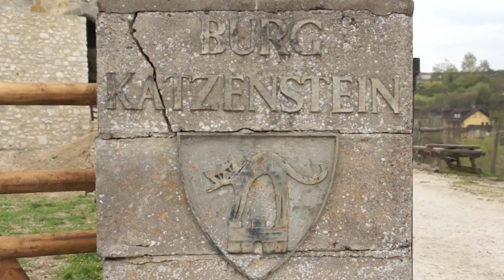Sanierung Laurentiuskapelle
Die Laurentiuskapelle auf Burg Katzenstein ist ein Juwel, das in den letzten Jahren durch Staunässe und aufblühenden Salpeter im Mauerwerk schwer Schaden genommen hat. Noch bis in den Sommer hinein dauert die Rettungsaktion für die teils Jahrhunderte alten Wandmalereien. Der Film zeigt den Start der Restaurierungsarbeiten.